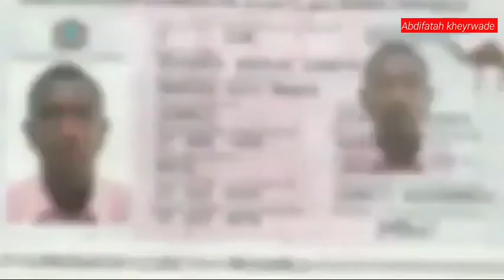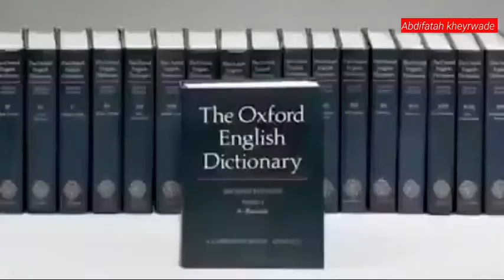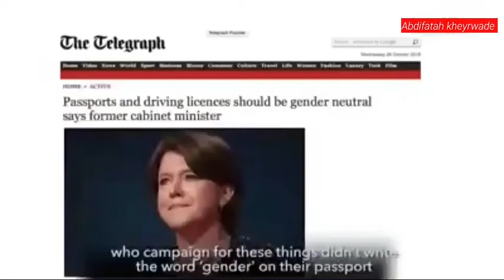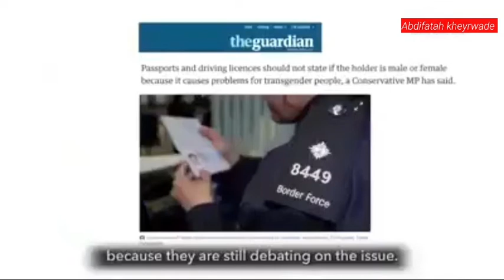Maheysataa BAASABOOR SOMALI!! 🤔fafahin /dawo adaa yabi donee